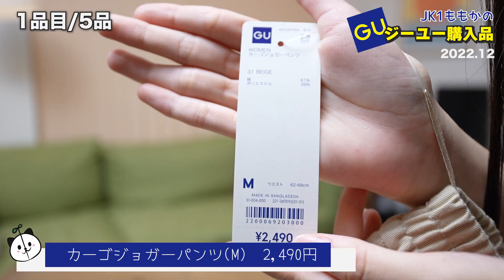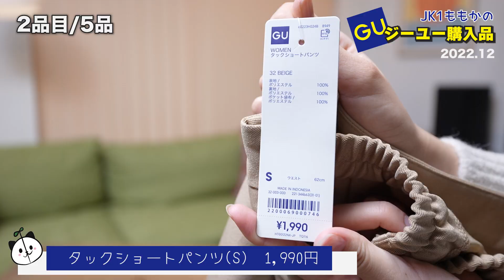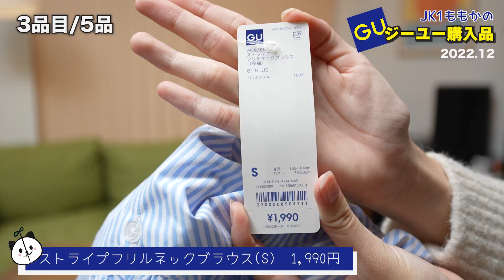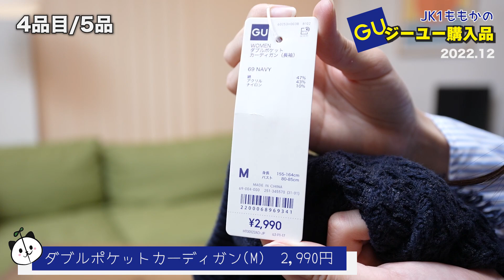【GU】12月に絶対に買うべき5品！高校1年ももかのジーユーコーデ♪【売り切れ注意】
00:00 オープニング
01:38 カーゴジョガーパンツ

02:41 タックショートパンツ
03:40 ストライプフリルネックブラウス

04:38 ダブルポケットカーディガン

05:40 フェザーヤンクロップドカーディガン

06:46 エンディング